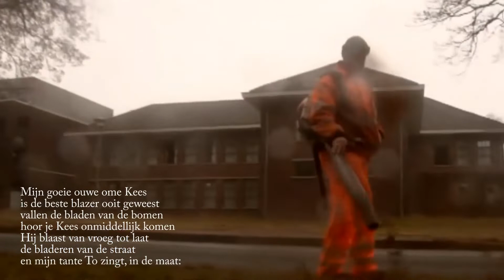De Bladblazers-blues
Daar heb je ze weer , de herfst nadert, de Bladblazers!

Will Tromp schreef de tekst, Marius Broeders de muziek.
Deze demoversie is opgenomen en uitgevoerd met een loopstation.
Alle instrumenten en zang Marius Broeders.